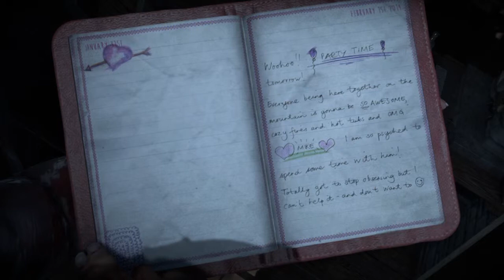Until Dawn™_Ash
Until Dawn